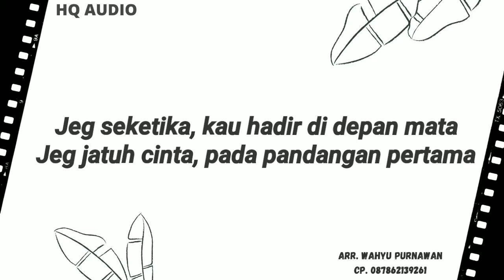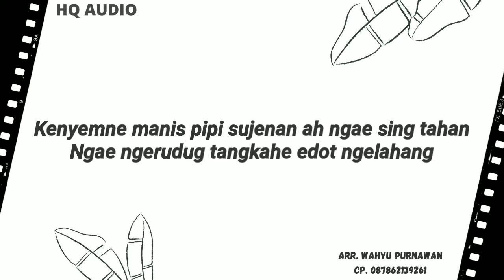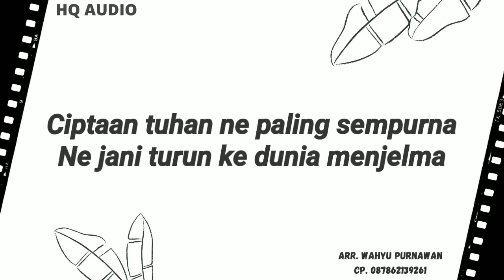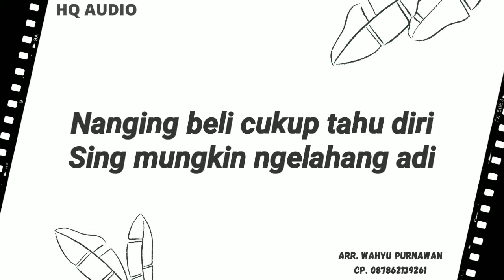Sunset Band_Ciptaan Tuhan Karaoke_HQ Audio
Menerima Jasa recording musik, akustik, band, jinggel, mars, remix, iklan dan lain lain.

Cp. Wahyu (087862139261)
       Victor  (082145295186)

Queen Music Studio
Jl. Raya Tumbak Bayuh, Br. Dangin Sema, kecamatan mengwi, kab. badung, Bali.